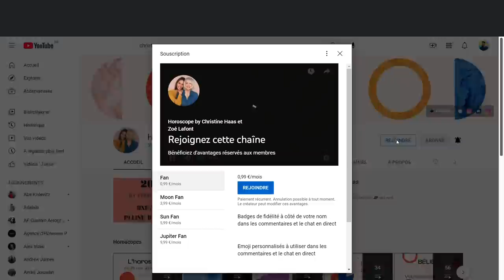L'horoscope de Christine Haas ✨ semaine du 13 au 19 mars 22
🪐horoscope du 13 au 19 mars #2022 de Christine Haas avec des conseils décan par décan en astrologie et en psychologie. Si vous ne connaissez pas votre décan, vous pouvez allez sur notre

⭐️ Retrouvez votre signe:
0:00 Bonjour
1:19 Poissons
4:02 Bélier
6:38 Taureau
9:36 Gémeaux
12:18 Cancer
14:56 Lion
17:33 Vierge
20:34 Balance
23:24 Scorpion
26:32 Sagittaire
30:10 Capricorne
33:10 Verseau
36:37 À bientôt !